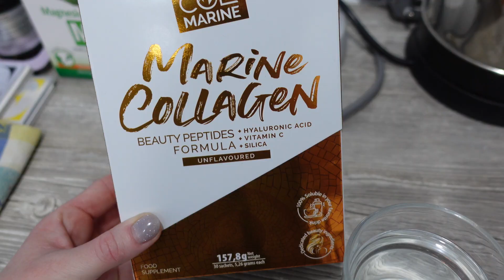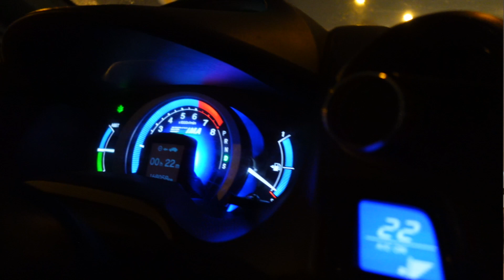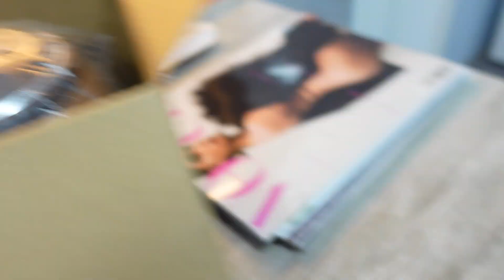VLOG: Старит или молодит? //11 декабря 2021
Если вы хотите угостить меня кофе или поблагодарить за видео:
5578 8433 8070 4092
OLGA ZHVAVAYA
BelinvestBank карта до 09/24

‼️ Друзья, адрес для почтовой корреспонденции:
220053 Республика Беларусь